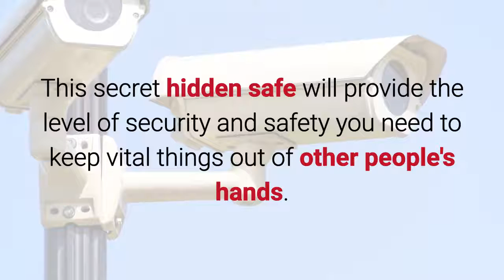Iced Tea Can Safe - Arizona Diversion Safe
- This can of Iced Tea hides your valuables right inside the can, and will fit anywhere inside your refrigerator or even your pantry.

This secret hidden safe will provide the level of security and safety you need to keep vital things out of other people's hands.

Keep your money, jewelry, small collectible items, or anything else that you don't want stolen or found out about in this nifty decoy can of Iced Tea.

Who would ever know?